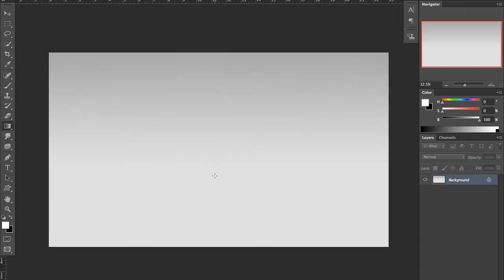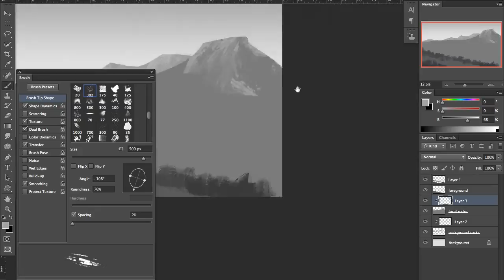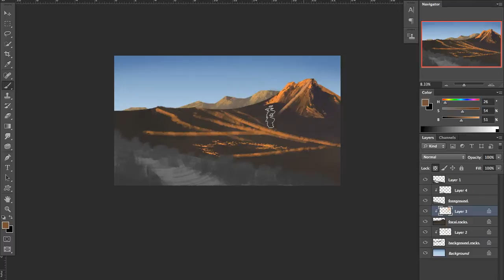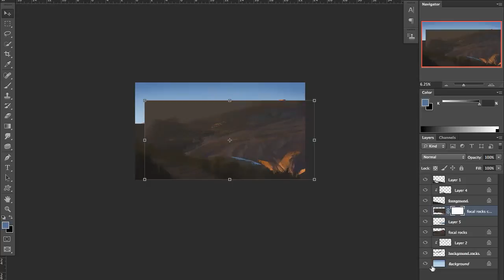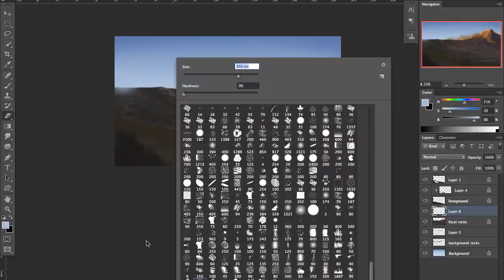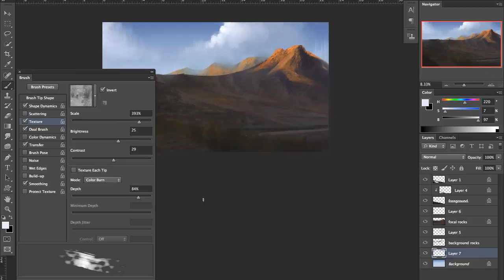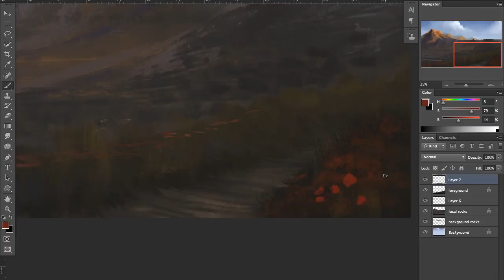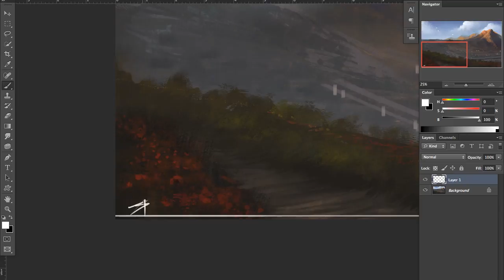Digital Painting Process - Landscape Concept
Thank you for taking the time to watch and see my process.
I plan to create more of these in the future but this one was more of a quick test.

Real time is around 1h 40m